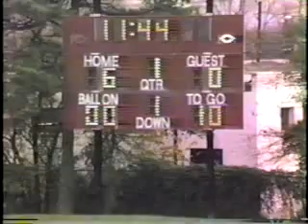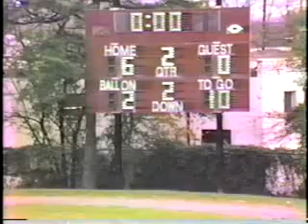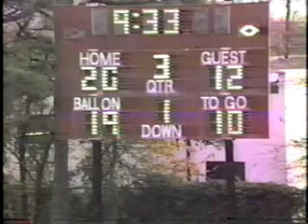d3073 ny deer park 27 huntington 20 1986 fb playoffs2